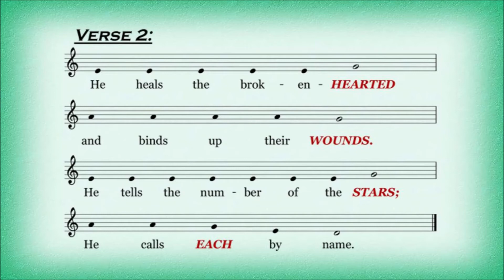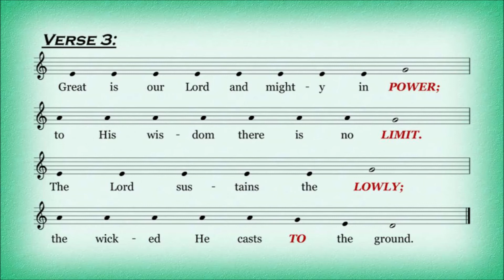PSALM 147 - Praise the Lord, who heals the brokenhearted. (5S-OT-B)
Psalm 147:1-2, 3-4, 5-6 | 5th Sunday in Ordinary Time, B
RCRamos (2020)
R. (cf. 3a) Praise the Lord, who heals the brokenhearted.
or: R. Alleluia.

Praise the LORD, for he is good;
    sing praise to our God, for he is gracious;
    it is fitting to praise him.
The LORD rebuilds Jerusalem;
    the dispersed of Israel he gathers. (R)

    and binds up their wounds.
He tells the number of the stars;
    he calls each by name. (R)

Great is our Lord and mighty in power;
    to his wisdom there is no limit.
The LORD sustains the lowly;
    the wicked he casts to the ground. (R)